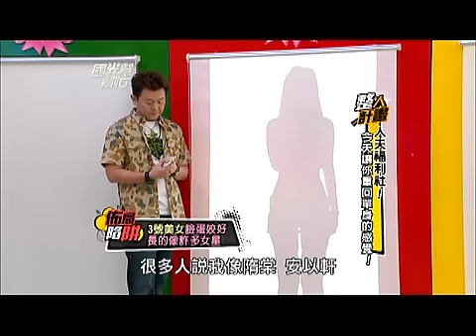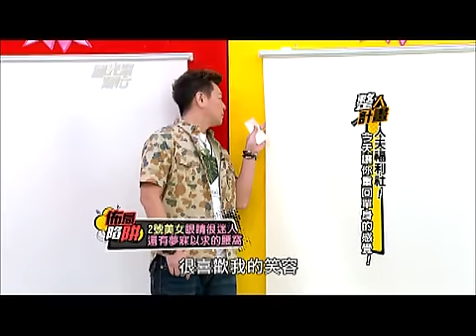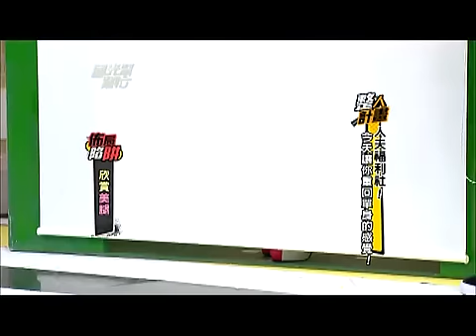国光帮帮忙 131119整人计划:人夫福利社!今天让你重回单身的感觉!---沈玉琳,潘若迪,芽芽,KiKi,希儿,沈红,心玥,茵茵,少少(国光女神),国光山寨版刘德华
整人计划:人夫福利社!今天让你重回单身的感觉!---沈玉琳,潘若迪,芽芽,KiKi,希儿,沈红,心玥,茵茵,少少(国光女神),国光山寨版刘德华